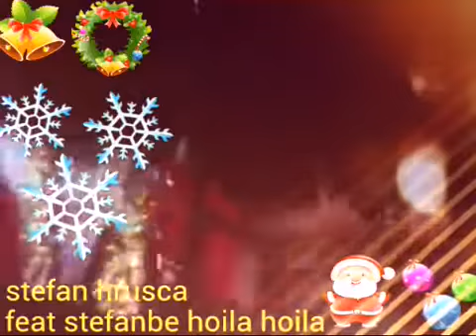Ștefan Hrusca feat Stefanbe Hoila,Hoila. ColindeDeCraciun Craciunfericit VineCraciunul ❤💛💙